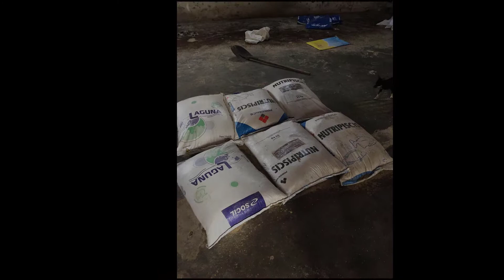ROTINA DE ESTÁGIO 3 - PARTE 2 | CONHECENDO A FAZENDA | MEDICINA VETERINÁRIA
Conhecendo a nossa fazenda no estágio supervisionado 3 pelo 9º semestre da faculdade de medicina veterinária pela PUC Minas campus Poços de Caldas.
A fazenda fica em Divinolandia-SP, bem perto de Poços!

Mais um vídeo da rotina semanal do estágio 3, que nas próximas semanas provavelmente serão diárias!